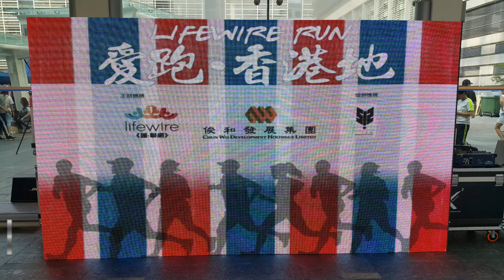Sean Yip 2017-9-17 Lifewire Run愛跑香港地